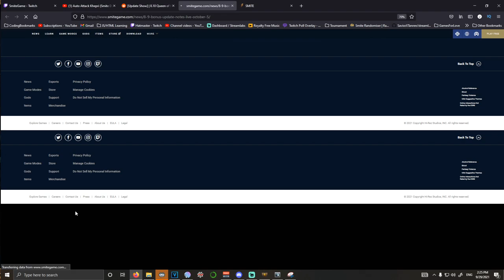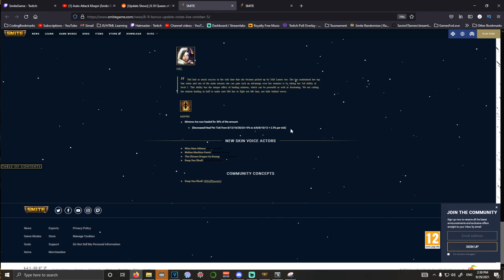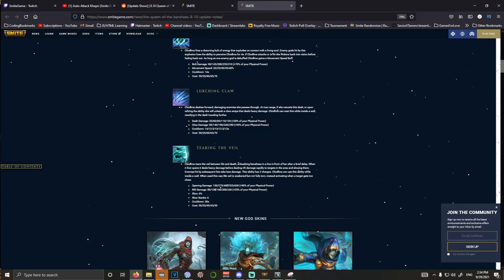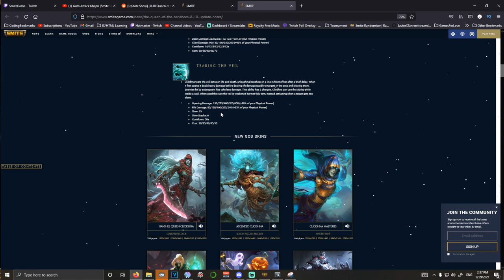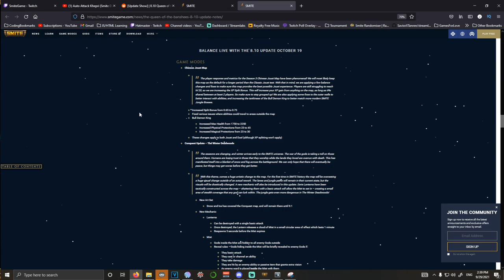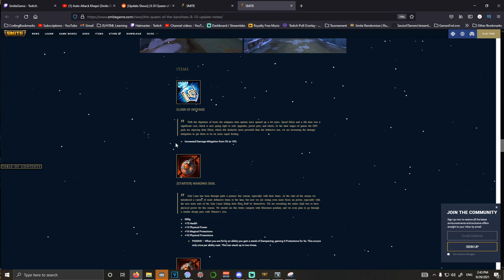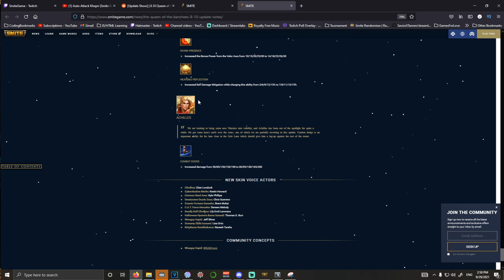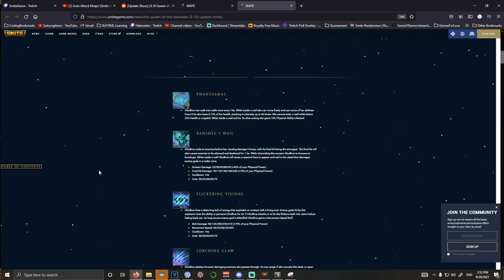New Smite Goddess Cliodhna: Patch Notes With Hatmaster!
New Smite God Cliodhna: Patch Notes With Hatmaster!

Hi everyone! In today's Hatmaster video we go over the New Goddess in Smite, Cliodhna! She is an assassin with some really spooky abilities such as going inside of walls! She also has a deafen in her kit and more. I also go over the new patch The Queen of the Banshees!